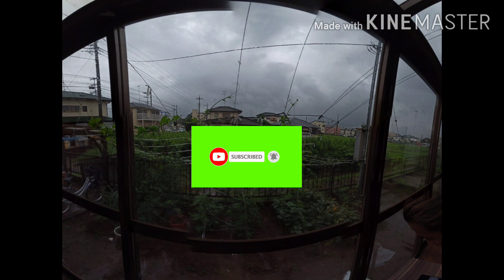Tipids tips naming mga ofw ,,,Tara mamitas at mag adobo tayu ng sitaw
Nagpapasalamat din kame at my napagtataniman kme dto sa ibang bansa